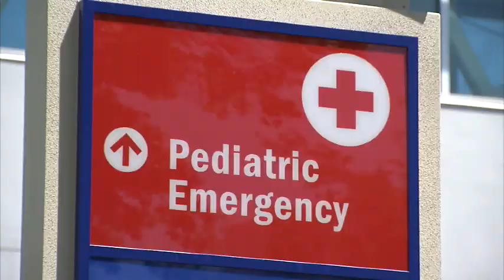Shark TV Weekly Show 4/19/2021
"Riverview High's Nick Migliarese" Video courtesy of Spectrum Bay News 9
Thank you to Katherine Smith